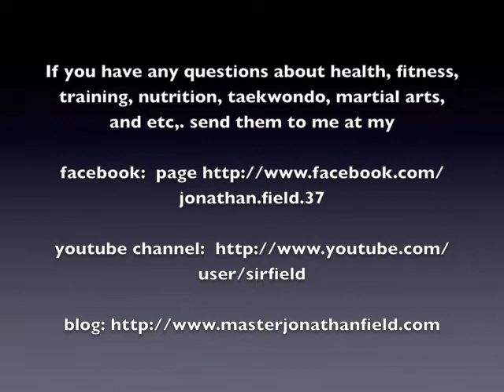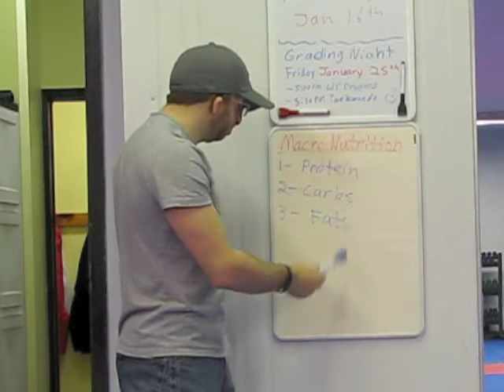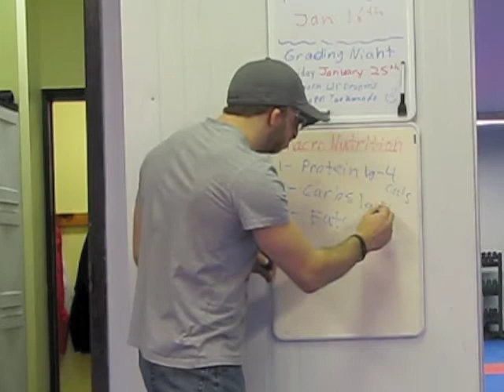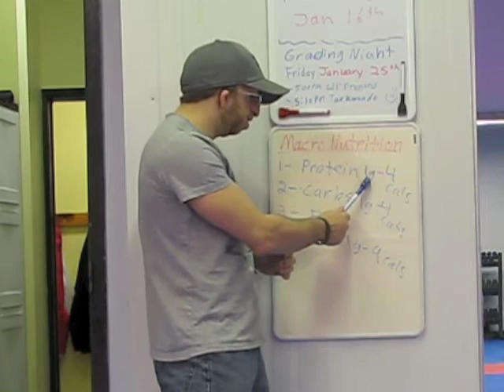Wolverine TV: Season One Episode Two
Welcome to Episode 2, Season 1 of Wolverine TV with Master Jonathan Field, 5th Degree Black Belt and 5 Time Martial Arts World Champion
- Conditioning: Kettlebells, Weight Training, and Abs/Core training
- Martial Arts, Taekwondo: Shadow Boxing, and Ground & Pound on MMA Bags
- Ask Jonathan: Core workout, planks, pilates 100, crunches, and kettlebells
- Health and Nutrition Tips: Macro Nutrition Basics
- Interview with a Student: What does it mean to be a black belt